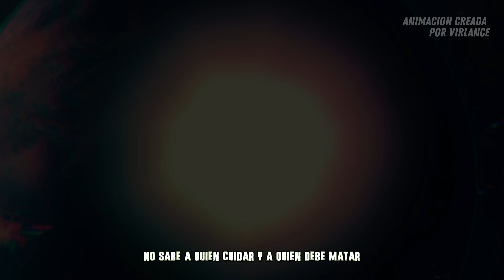Te CUENTO TODOS los CAPITULOS! 😱 RAP de SKIBIDI TOILET (SKIBIDI WARS PARTE 2)😱 AleROFL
🩸🩸🩸🩸🩸🩸Te Muestro TODA la HISTORIA de SKIBIDI WARS del  Capitulo 50 hasta el  93 en RAP - Mira Toda la Historia en Formato de Rap! ❗ - MIRALO AQUI

Otros Titulos .
⭐ Canción de SKIBIDI WARS
⭐ RAP de la Historia de SKIBIDI WARS en ESPAÑOL | AleROFL

⭐En este rap de SKIBIDI TOILET te Cuento TODA la HISTORIA explicada de la animacion de los inodoros con cabeza o ( SKIBIDI TOILET) de SKIBIDI WARS la cual es un universo alternativo diferente al original en muchos sentidos, aqui hay mas Titanes incluso un Tri-titan el cual es la combinacion del poder de los 3 titanes principales el SPEAKERMAN, CAMERAMAN y el TV MAN, Pero no solo lo Buenos Tienen Nuevos soldados tambien los Villanos ya que aparece el EMPERADOR TOILET! .